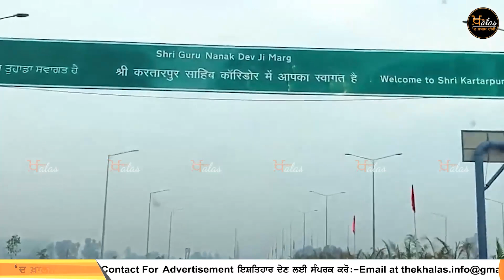ਕੀ ਲਹਿੰਦੇ ਪਾਸੇ ਵਾਲੇ ਸਿੱਖਾਂ ਨੂੰ ਬਦਨਾਮ ਕਰਨ ਲਈ ਇਹ ਹੋਇਆ ਜਾਂ ਸੱਚਮੁੱਚ ਹੋਇਆ । KHALAS TV